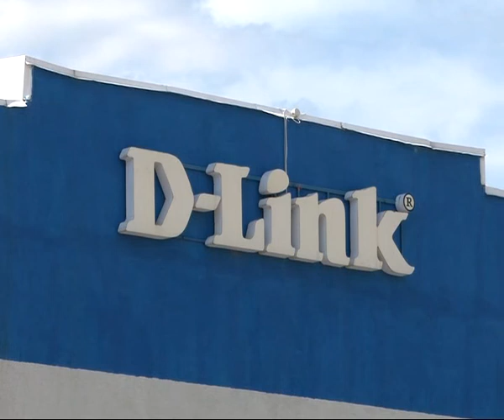В Рязанской области будет строиться цементный завод